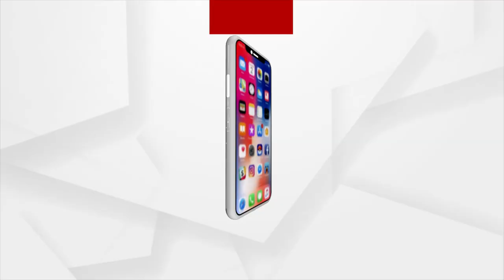ହାତୀ କରିଡରକୁ ନେଇ ଟଣାଓଟରା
ଜଙ୍ଗଲ ଓ ଜଳସମ୍ପଦ ବିଭାଗର ଉତ୍ତରରେ ରହୁନି ତାଳମେଳ
ଆଠଗଡ ଓ ଚନ୍ଦକା ଫରେଷ୍ଟ ରେଞ୍ଜ ମଧ୍ୟରେ ହାତୀ କରିଡର ହେବ ନା ନାହିଁ ତାକୁ ନେଇ ବନ ବିଭାଗ ଓ ଜଳ ସମ୍ପଦ ବିଭାଗର ଭିନ୍ନ ଭିନ୍ନ ଉତ୍ତର । ବନ ବିଭାଗ କଥାବାର୍ତ୍ତା ଚାଲିଥିବା କହୁଥିବା ବେଳେ ଜଳସମ୍ପଦ ମନ୍ତ୍ରୀ କହୁଛନ୍ତି ସେମିତି କିଛି ଆଲୋଚନା ହୋଇନି। ।